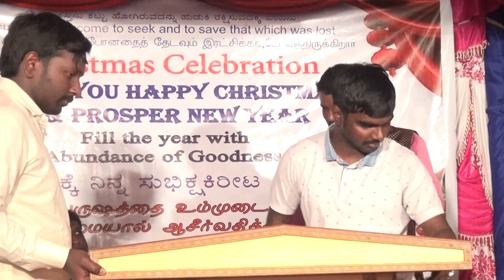Eva.Sam Haridas | Gospel Meeting | IGM Ullal upanagar